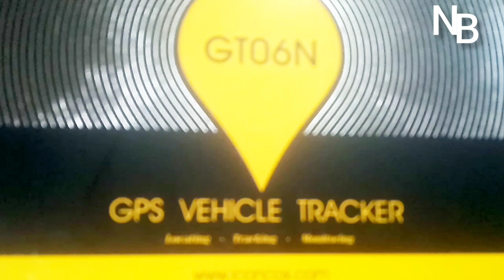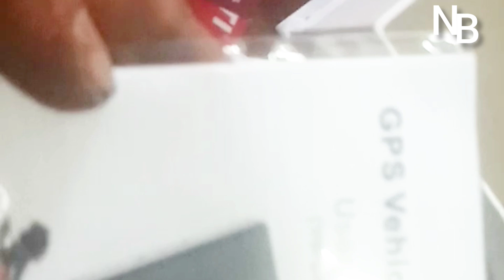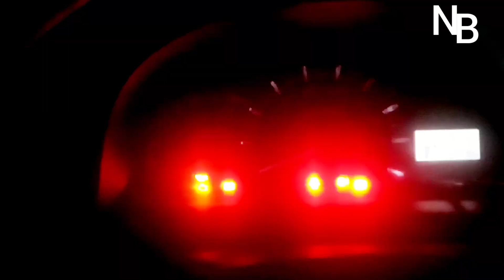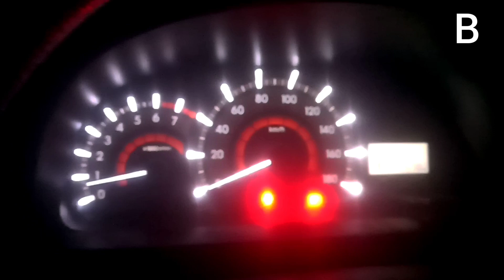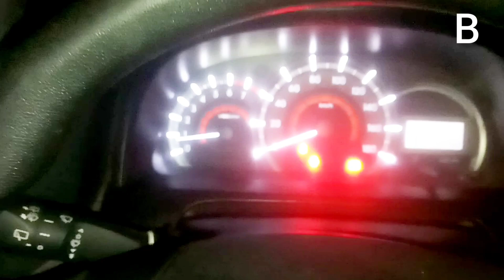CARA PASANG GPS TRACKER PADA MOBIL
Untuk pasang gps tracker pada mobil yang pertama harus di siapkan tentunya modul gps nya harus ada.

Kemudian mobil yang mau kita pasang gps tracker.
Langkah untuk pasang gps tracker pada mobil bisa di liat pada vidi ini.

Langsung j ke tkp...!